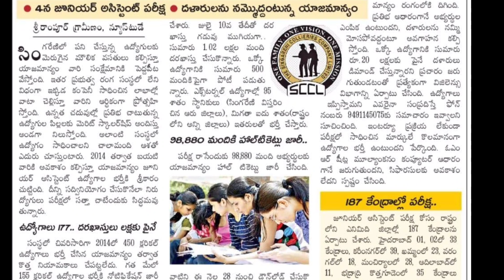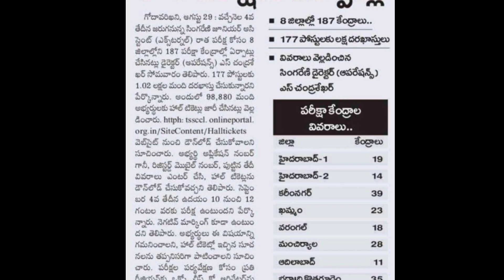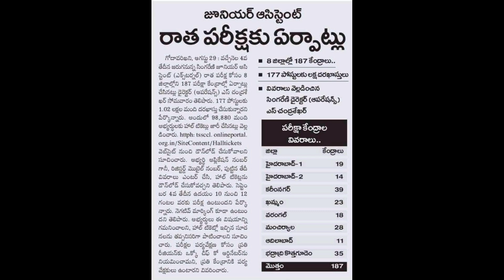Singareni junior Assistant//Exam Centers //Exam Instructions //Applications Rejected /తీవ్రమైన పోటీ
Follow on

Singareni junior Assistant hall tickets // admit cards // Hall tickets//